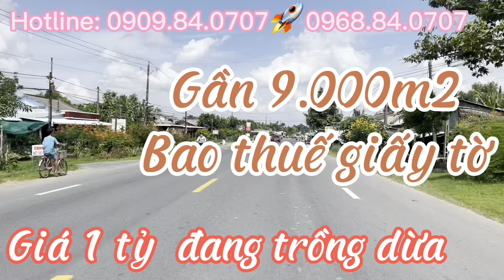Kẹt tiền bán vườn dừa gần 9 công giá 1 tỷ tra vinh 0909840707